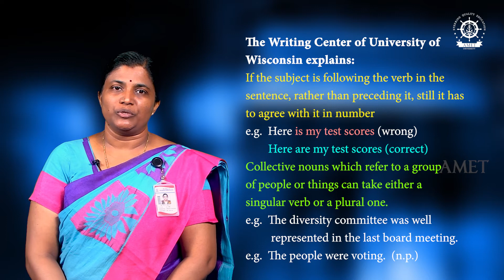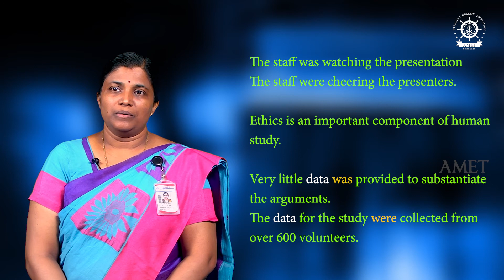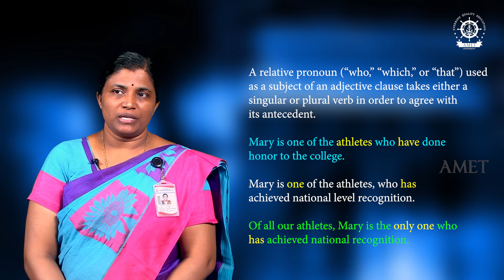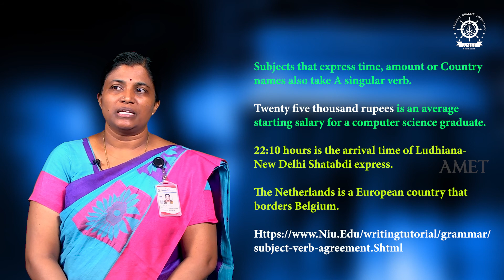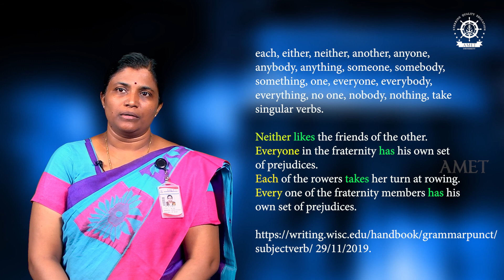20 Subject Verb Agreement